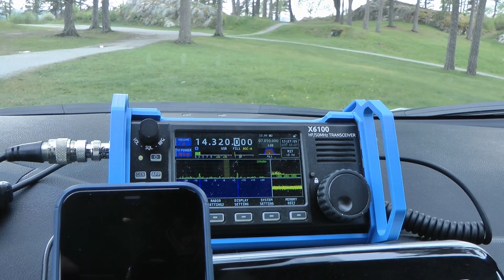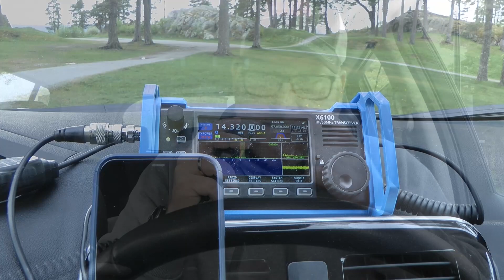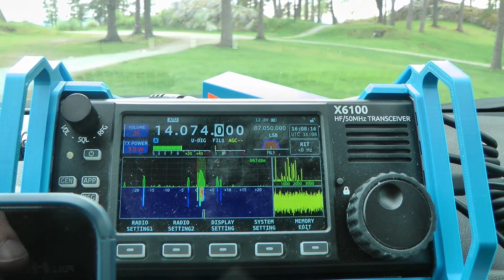Wire Vertical Mobile POTA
Can you use a piece of Sotabeams wire as a mobile vertical on a magmount? Absolutely! Thanks to @TIMG5TM for the idea!

If you'd like to buy the LB0FI antenna kits, please check out my Etsy store.

Note: The antenna design is now open source and can be found on Thingiverse.